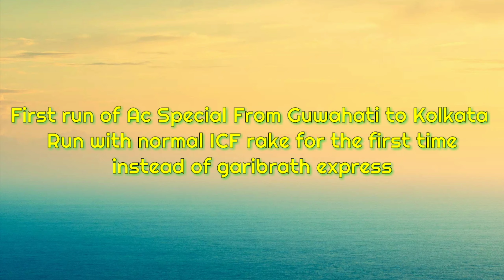First time AC Special run with ICF rake | 02518 Guwahati Kolkata Festival Special via Mainline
Highly recommended to watch in 480 p...

02518 Guwahati city to Kolkata terminal Puja special with normal icf ac rakes instead of Garibrath coaches.
It includes 1Ac, 2Ac, 3Ac coaches.
Locomotive- NGC WDP-4D